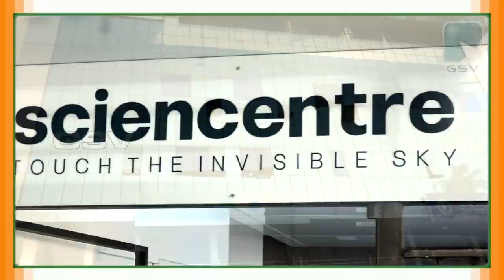ഡോക്റ്റേഴ്സ് ദിനത്തിൽ ബെസ്റ്റ് ഡോക്ടർ അവാർഡ് ദാന ചടങ്ങ് നടന്നു